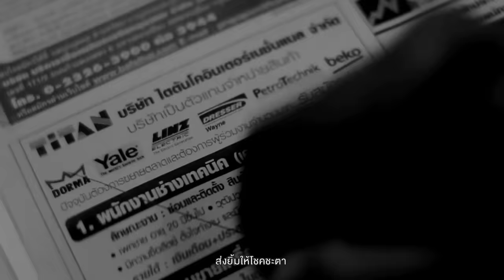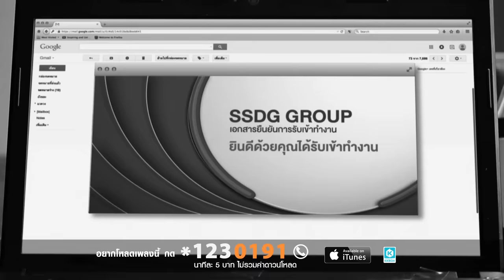พลังงานจน Feat. เปาวลี พรพิมล - LABANOON「Official MV」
MV พลังงานจน feat.เปาวลี พรพิมล
LABANOON
New Single 2015
genie records , Mango

LABANOON
เมธี อรุณ - กีตาร์,ร้องนำ @metee_arun
อนันต์ สะมัน - เบส @ananlabanoon
ณัฐนนท์ ทองอ่อน - กลอง @maylabanoon

ทำนอง : เมธี อรุณ
เนื้อร้อง : โป โปษยะนุกูล
เรียบเรียง : ลาบานูน

สายลมจางๆ ยังล่องลอยจากแดนไกล กระซิบคอยบอกเบาๆ เตือนให้เราลืมตา...

ชีวิตจนๆอย่างเรา จะเอาอะไรหนักหนา
เช้าลุกขึ้นมาส่งยิ้มให้โชคชะตา ศรัทธายังมีเหลือพอ
ถึงไม่ค่อยมีปัจจัย  แต่ใจยังไม่อับจน
หลายครั้งทางชัน  แต่ฉันรู้ว่าความจน มันมีพลังดิ้นรน

ก็ไม่เป็นไรเมื่อเกิดมาอย่างนี้ เมื่อมีเท่าที่มีก็ทำมันให้ดี เท่าที่หนทางยังมีอยู่
สู้เพื่อคนที่รัก พิสูจน์ให้ได้ดู ถึงหนักหนาเท่าไรยังไงหัวใจยังมีแรง

ความจนมันเป็นอย่างไร ไม่จนคงไม่เข้าใจ
สองเท้าเปื้อนดิน ชีวิตไม่ง่ายเท่าไร ยังมีคนรอพึ่งพา มากมาย

(สายลมจางๆยังล่องลอยจากแดนไกล กระชิบคอยบอกเบาๆ เตือนให้เราลืมตา
เสียงใจดวงเดิม  มันรำพันว่ายังไหว กระชิบคอยปลอบเบาๆ  พอให้เราเดินไป
ฝนเพิ่งซากลิ่นไอดิน  ทิวไม้โอนเอนไกว ทุกข์หรือสุข  สุดแต่ใจ)

ก็ไม่เป็นไรเมื่อเกิดมาอย่างนี้ เมื่อมีเท่าที่มีก็ทำมันให้ดี  แลกมันด้วยเหงื่อสู้เพื่อคนที่รัก
พิสูจน์ให้ได้ดู ถึงหนักหนาเท่าไร ยังไงหัวใจยังดีอยู่
เมื่อเลือกได้แค่นี้เมื่อมีเท่าที่มี ก็ทำมันให้ดี ทุ่มเททุกอย่าง สู้เพื่อคนข้างหลัง
สู้มันทุกหนทาง  ถึงเหนื่อยล้าเท่าไร ยังไงหัวใจยังมีแรง

Produced by พงศศรัณย์  พุ่มทิพย์
Lyrics Directors : ขจรเดช พรมรักษา , Mango Team
Sound Engineer : วรวรรธน์ วิวรรธน์วณิชย์ , อัครพงศ์ ศรีเกื้อกูล
Assistant Engineer : เสาวณีย์ ป้อมถาวร , พชร รัตนอรุณ , วสวัตติ์ หาญลำยวง
Drum Technician : ประมวล ล้อเจริญ

Mixed by Shane Edwards at Karma Sound studios
Mastered by Ted Jensen at Sterling Sound, NY

Executive Producer : พูนศักดิ์ จตุระบุล , ขจรเดช พรมรักษา
Mango : โป โปษยะนุกูล , สุรชัย พรพิมานแมน , อภิชาติ พรมรักษา , พูนศักดิ์ จตุระบุล , เหนือวงศ์ , ขจรเดช พรมรักษา , วิรชา ดาวฉาย